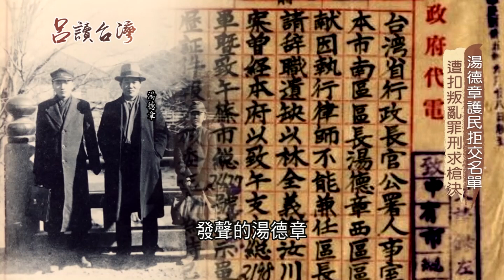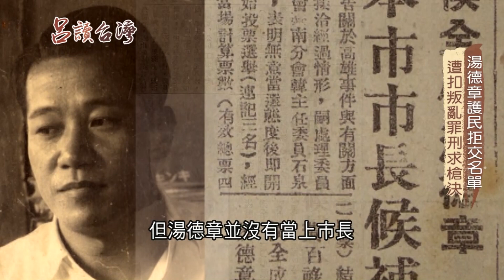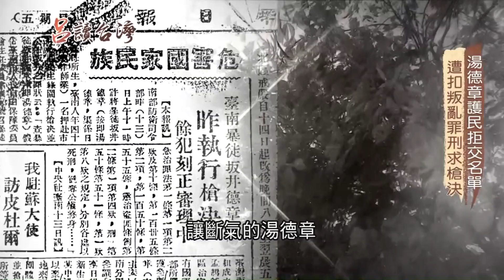四十歲畫下人生休止符...湯德章一生為宣揚人權與民主思想努力 為護民遭扣叛亂罪被槍決｜呂捷 張齡予主持｜【呂讀台灣】20200829｜三立新聞台